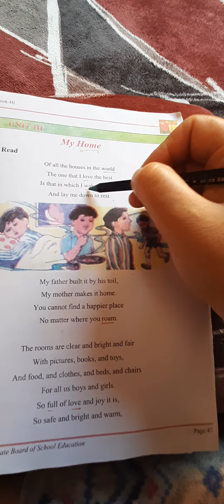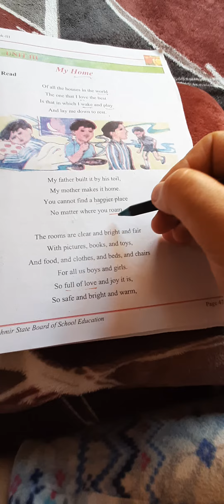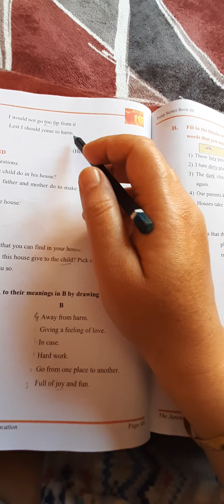Home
class 3rd English